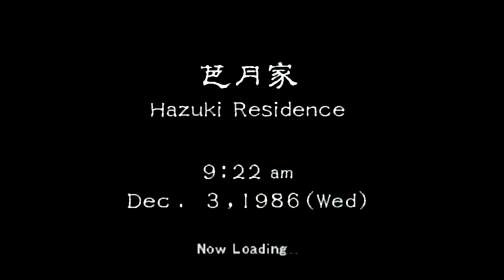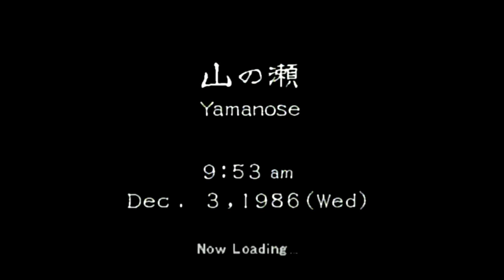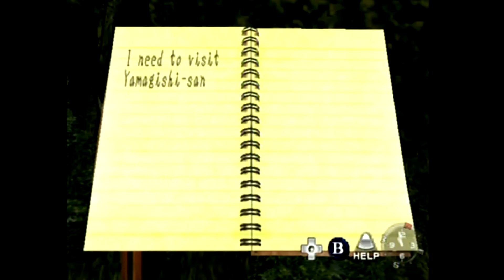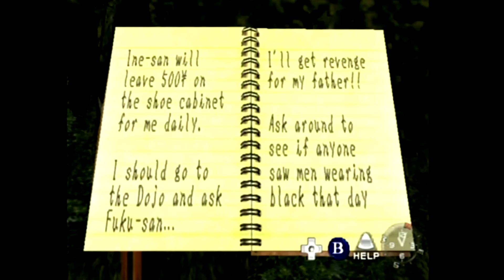Still Thirsty- Let's Play Shenmue - Part 2 | released 12/14